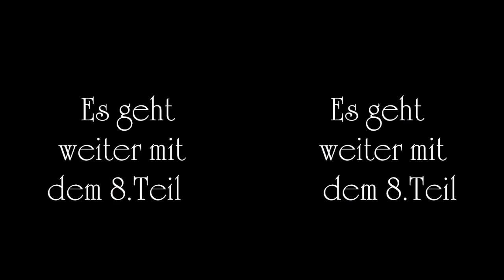Sherlock Holmes - Späte Rache - Teil 7 (von 13)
"Eine Studie in Scharlachrot" (A Study in Scarlet) ist der erste gemeinsame Fall von Sherlock Holmes und Dr. Watson. Der Fall erschien erstmal im November 1887 in Beeton's Christmas Annual als Titelgeschichte. Bereits ein Jahr später wurde der Roman als Buch veröffentlicht.

Die Geschichte erschien in Deutschland auch unter dem Titel:

- Späte Rache

Inhalt:

Handlungszeitpunkt: Januar-März 1881, 4. Mai 1847, Juni-August 1860

Kriegsversehrt und krank kehrt der junge Armeearzt Dr. John H. Watson aus Afghanistan nach London zurück. Da ihn die Geldnot drückt, stellt ihn ein Freund dem exzentrischen Sherlock Holmes vor, der als »Beratender Detektiv« von Polizei und verzweifelten Privatpersonen immer dann zu Rate gezogen wird, wenn ein Verbrechen unaufgeklärt zu bleiben droht. Die beiden Männer freunden sich rasch an, und so beziehen sie gemeinsam eine Wohnung, deren Adresse bald die ganze Welt kennt oder (sofern von krimineller Gesinnung) fürchtet: Baker Street 221 b.

So ist Watson auch an seiner Seite, als Scotland Yard Holmes bittet, den rätselhaften Mord an Enoch J. Drebber zu klären, den man vergiftet im Zimmer eines verlassenen Hauses entdeckte, an dessen Wand mit Blut das deutsche Wort RACHE geschrieben stand. Aus Cleveland im US-Bundesstaat Ohio stammt dieser Drebber, doch damit erschöpfen sich für die ratlosen Polizisten Gregson und Lestrade die Spuren. Holmes sichtet die dürftigen Indizien und erkennt, dass einem kleinen goldenen Ring besondere Aufmerksamkeit geschenkt werden muss. Holmes kombiniert, dass Drebbers Mörder den Ring verlor und ihn nun zurück will, was Holmes ausnutzt, um ihm auf die Schliche zu kommen. Das gelingt dem versiertem Ermittler rasch, aber schon früh in seiner an Triumphen bald reichen Karriere muss er erfahren, dass sich hinter Indizien immer auch menschliche Schicksale verbergen. Der Tod von Enoch Drebber ist nur der Schlussakt einer tragischen, von Betrug, religiösem Fanatismus und Mord initiierten und begleiteten Rache, die vor vielen Jahren im noch wilden Mittelwesten der USA ihren Anfang nahm...

Kennst Du auch den Wiener Detektiv Dagobert von Balduin Groller? Diese Playlist macht Dich mit ihm bekannt:

Übrigens: Ich finanziere meine Arbeit ausschließlich über die Werbeeinnahmen, so daß Dir beim lauschen keine Kosten entstehen. Ich schalte ausschließlich am Anfang einer Lesung Werbung und, sofern die Lesungen länger sind als 10 Minuten, an ihrem Ende. Wenn Du einen Adblocker benutzt bekommst Du keine Werbung zu sehen und ich bekomme kein Geld. Alles klar? ;-)